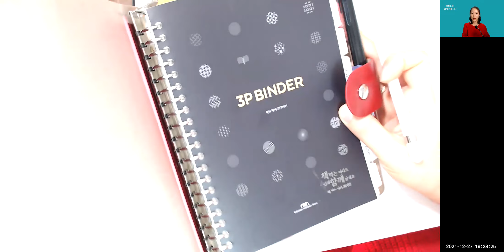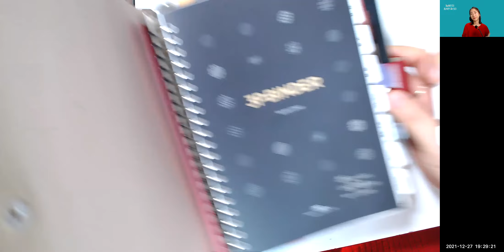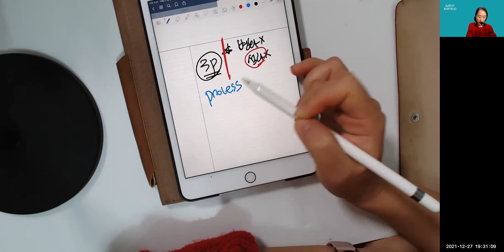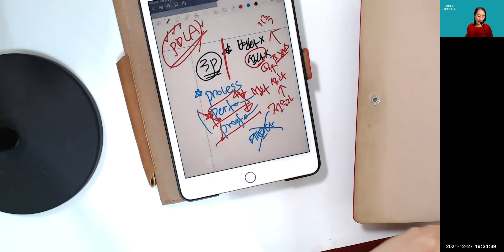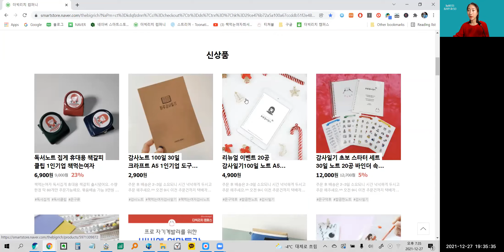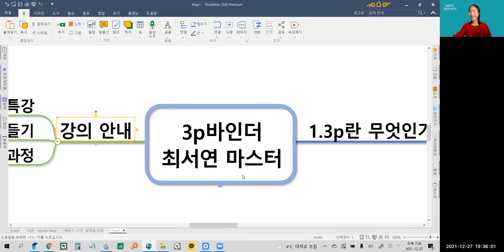3p바인더 핵심, 3p란 무엇인가요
바인더 원데이 특강

ㅁ배움을 돈으로 바꾸는 기술 온라인 강의(파이프라인 30개 만드는 법)